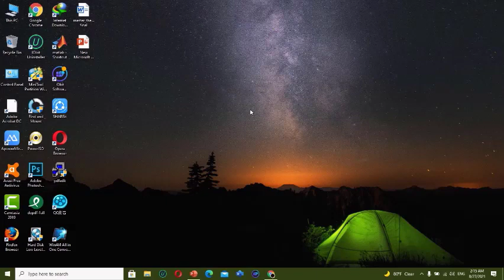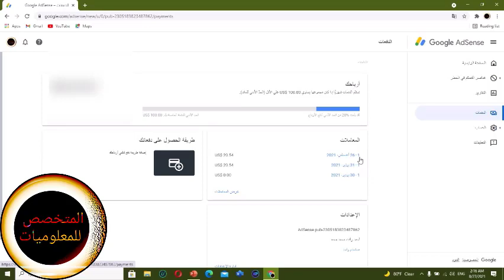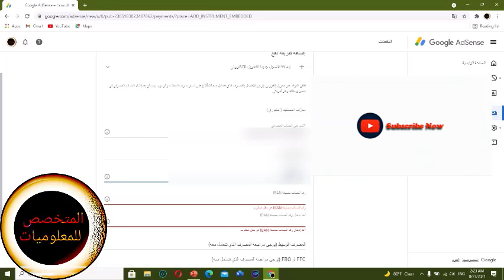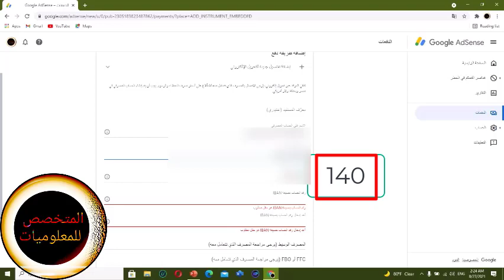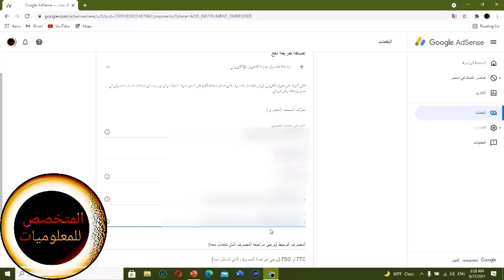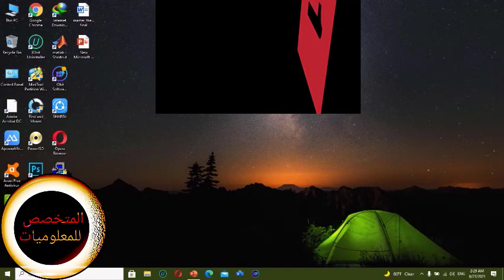طريقة استلام ارباح اليوتيوب 2021 | الطريق الصحيحة لربط الحساب البنكي مع جوجل ادسنس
كيفية استلام ارباح اليوتيوب عن طريقة الحويل البنكي ، طريقة ربط الحساب البنكي بحساب جوجل ادسنس ، اضافة الحساب البنكي علي جوجل ادسنس ، طريقة استلام ارباح اليوتيوب و متي يتم تحويل ارباح اليوتيوب وايضا سنشرح الحد الأدنى لسحب ارباح اليوتيوب . حل مشكلة اضافة الحساب البنكي. طريقة استلام ارباح اليوتيوب من خلال التحويل البنكي .و افضل وسيلة لاستلام ارباح اليوتيوب .
شرح كامل لطريقة ربط الحساب البنكى مع جوجل ادسنس خطوة بخطوة | طريقة استلام وسحب ارباح جوجل ادسنس 2021

طريقة ربط الحساب البنكى مع جوجل ادسنس .
ربط جوجل ادسنس مع حسابك البنكى .
افضل طريقة لربط جوجل ادسنس مع الحساب البنكى .
افضل بنك لسحب ارباح جوجل ادسنس .
كيفية تحويل دفعات ارباح ادسنس الى حسابك البنكى .
طريقة ربط ادسنس مع حساب بنكي .
كيفية ربط حسابك ادسنس مع الحساب البنكي .